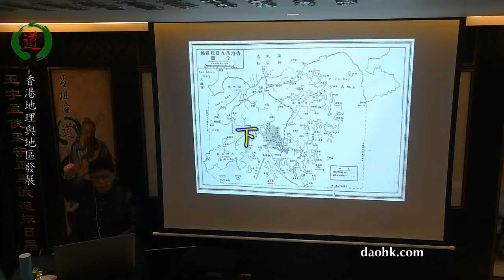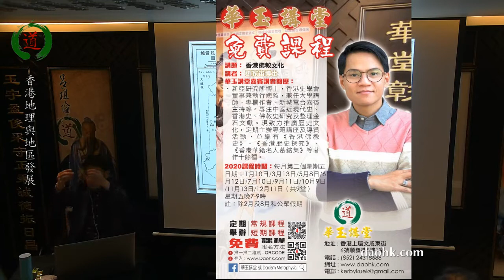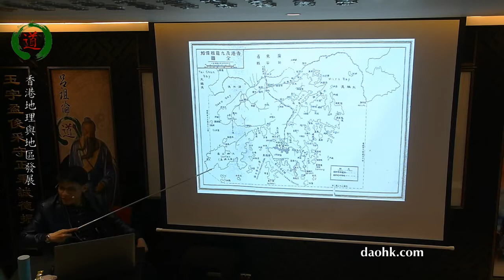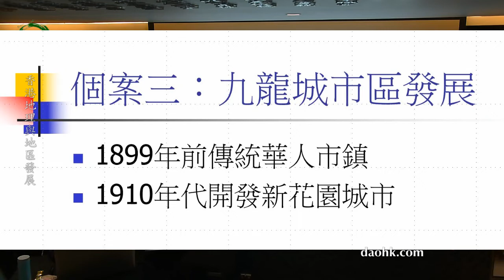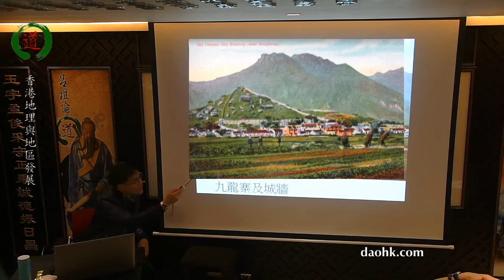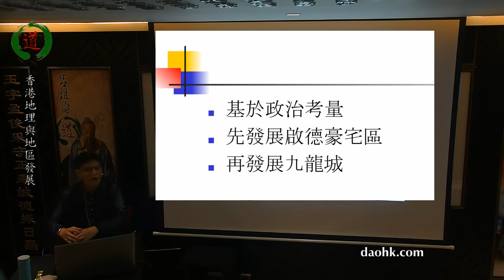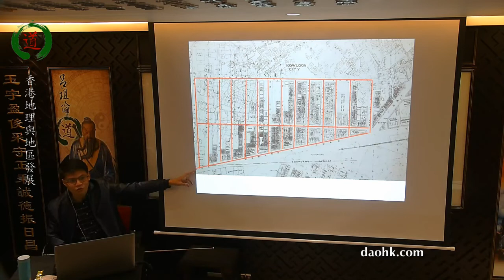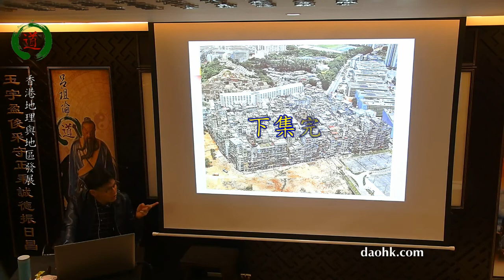華玉講堂- 香港地理與地區發展(二下)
華玉講堂
(每月第二個星期一),二月及八月和假期除外
題目: 香港地理與地區發展 (共九課)
講者: 鄧家宙博士
時間: 星期一，7-9晚
日期: 1月13日/3月9日/5月11日/6月8日/7月13/9月14日/10月12日/11月9/12月14 日(共9 堂)